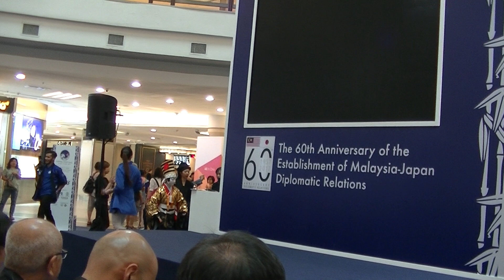Kabuki from Shirakawa #1, Japan Festival in Malaysia (1Utama), 6 Oct 2017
Japan Festival in Malaysia (1Utama), 6 Oct 2017

Japan Festival in Malaysia

On behalf of Oro Malaysia Sdn Bhd and H.I.S Travel Malaysia Sdn Bhd, it is our immense pleasure to invite you and your delegation to the “JAPAN FESTIVAL LAUNCH 2017” which will be held on 6th October 2017 at 3.30pm in 1 Utama. This is a special occasion not to be missed as Malaysia and Japan is celebrating their 60th Diplomatic Anniversary.

Featuring in the launch which include for the very first time; Maiko Appearance where she will be LIVE on stage performing some traditional music, traditional Kabuki Theatre Dance performances, Japanese matcha making experience, Japanese food, beverages, games and activities for children, Japanese mask painting and a special appearance by Japanese popular Girls Group LIVE performance “Minisuka Police”.

H.I.S Travel Malaysia Sdn Bhd a well-known Japan travel agency with more than 528 branches across 67 countries which is also the main sponsor and organizer will be featuring some of the travel packages and offers to the popular landmark of Japan.

To make the event launch a success, the Embassy of Japan and representative of JNTO and JETRO will be in hand together to launch this special occasion.

DATE: 6th October 2017 (Friday)
VENUE: LG Oval, 1 Utama Shopping Centre New Wing

Marketing Company:

ORO MALAYSIA SDN.BHD. (1028754-K)
Suite E-13A-04, Plaza Mont Kiara,
No.2, Jalan Kiara, Mont Kiara,
50480 Kuala Lumpur, MALAYSIA.

0:10, 6:00, 12:00, 18:00, 24:00, 30:00, 36:00, 42:00, 48:00, 54:00,